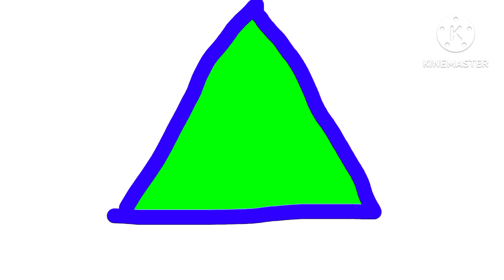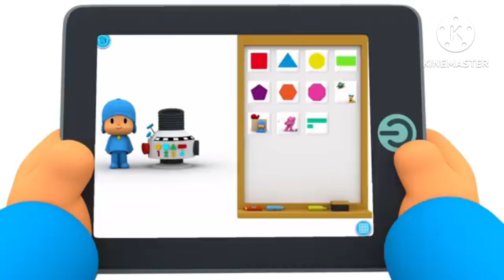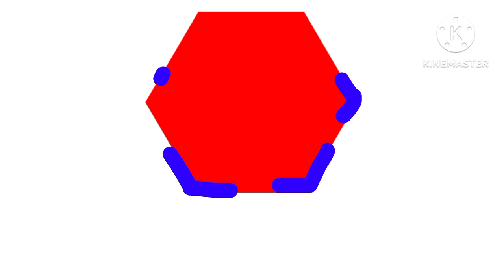Pocoyo Playset - Aprende Las Figuras Geométricas en español en inglés para niños